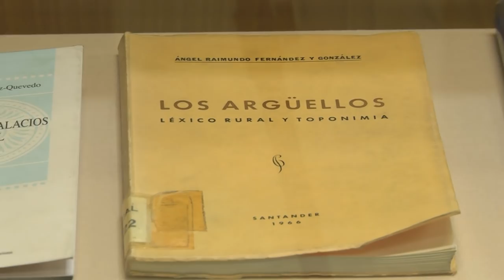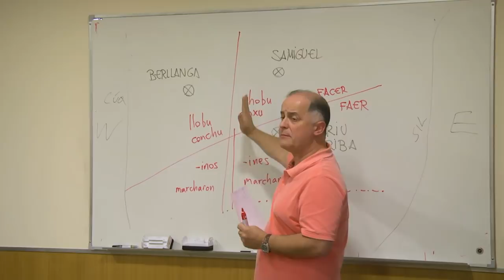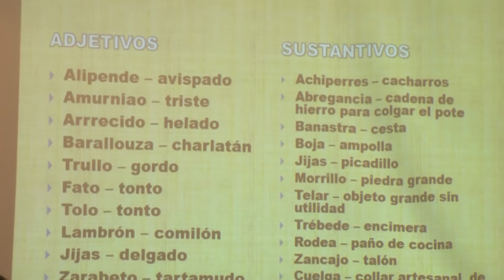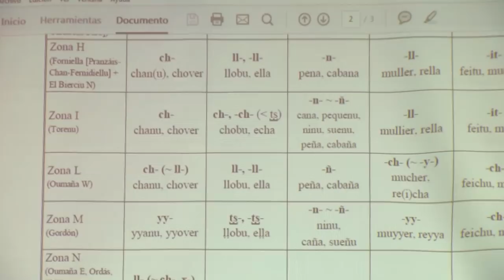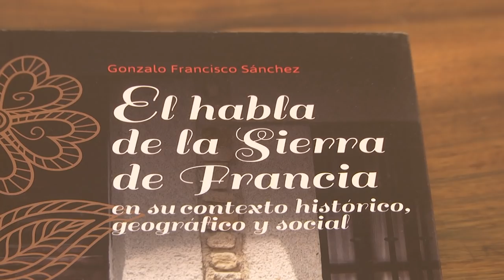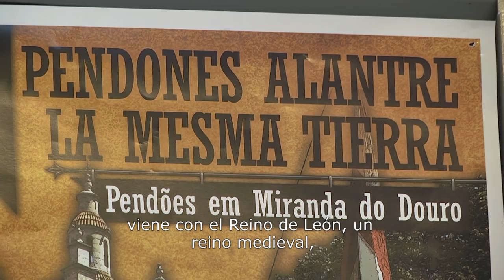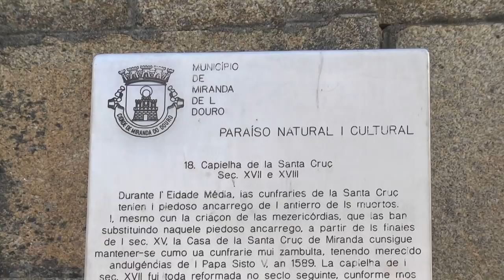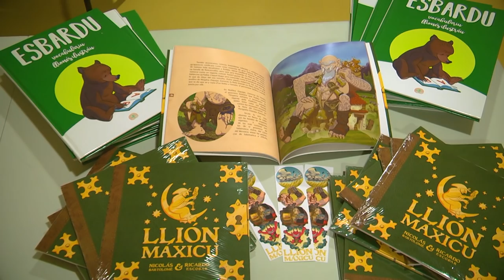Lliones, paisajes que falan. 3º Documental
Una producción de RICI Comunicación y Promoción para RTVCYL.

“Llionés, paisajes que falan” ahonda en la toponimia, tanto de las zonas donde la lengua está viva como en las que se perdió, pero mantienen el asturleonés en sus montañas o prados.
Combinando la parte más académica y lingüística con momentos entrañables y divertidos, se deja constancia a través del relato audiovisual, que la lengua que se mantiene -con mejor o peor suerte- desde el Cantábrico hasta Salamanca, forma parte de la misma unidad lingüística.
Intervienen personas de diversos ámbitos relacionadas con esta lengua con el objetivo de lograr puntos de vista heterogéneos que le otorgan al documental objetividad y veracidad. Académicos, lingüistas, escritores, artistas que cantan en llionés y hablantes de algunos dominios lingüísticos -entre los que se incluye el mirandés- exponen diferentes aspectos de esta lengua.
Cada entrevistado aporta su visión, su conocimiento o experiencia, logrando un material audiovisual argumentalmente muy completo y dinámico. De este modo, RICI Comunicación y Promoción, pretende mostrar esta lengua romance como un valor patrimonial, cultural, lingüístico y etnográfico, que merece la pena difundir y potenciar.